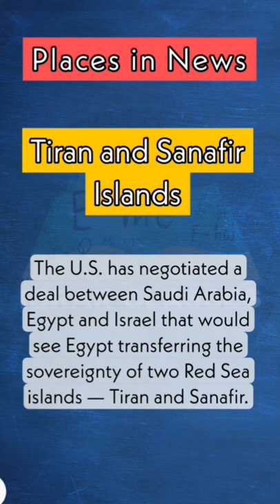Places in News | Tiran and Sanafir Islands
Places in news are important for UPSC exam. Tiran and Sanafir Islands of Red Sea is in news. Watch to know their location.